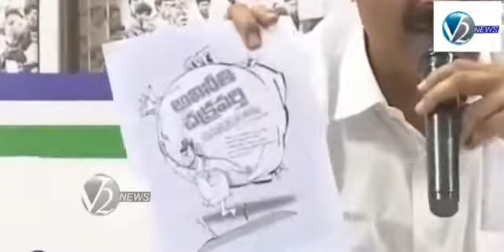YSRCP Leader Pardhasarathi addresses media